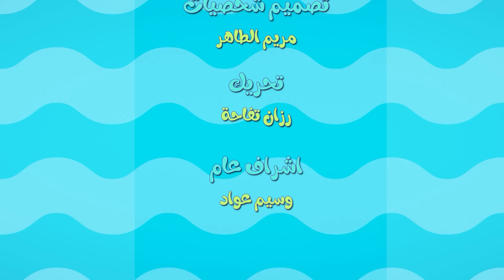انا والماما ماتشي ماتشي | قناة كراميش Karameesh Channel